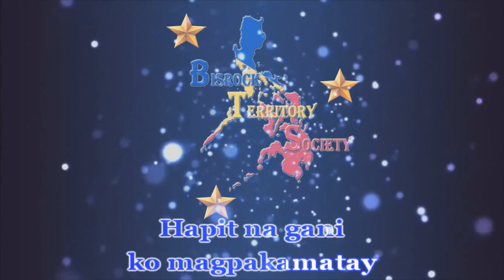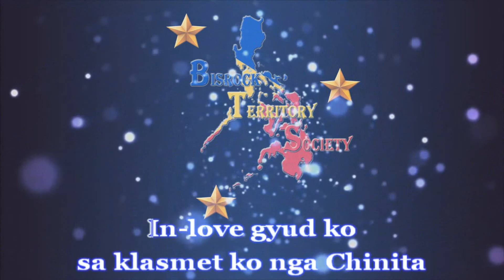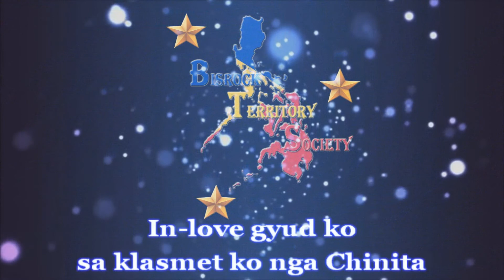Chinita - Assembly Language | Karaoke HD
Chinita - Assembly Language

Song : Chinita
Artist : Assembly Language

YT Channel with VOCAL
Hope you enjoyed the video! Thanks for singing guys.